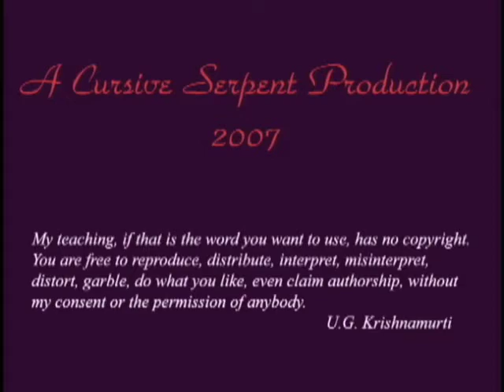Lucid Dreaming #9 - Dynamics of Dream Emergence - (Original 2007 Series)